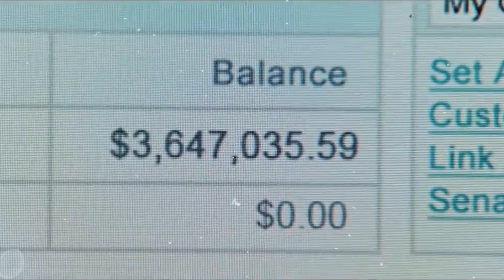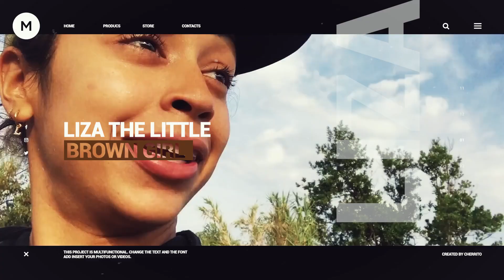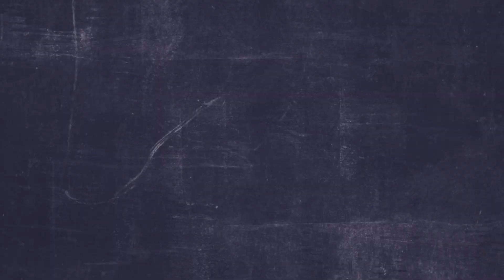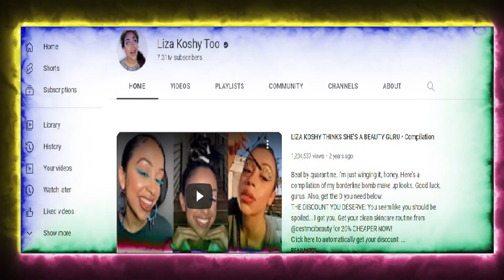Uncovering the SHOCKING Truth Behind Liza Koshy's YouTube Departure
This is — Clever Genius

Where I get Unlimited Digital Assets, Music, Sound Effects, Graphics, Fonts, Icons, & More

Please seek professional financial advice before purchasing any of the products in this video. We do our best to provide you with the information you need in our videos and we thank you for your support.  Money Brain is not a licensed financial advisor.  All results vary and every individual may achieve different results.  Please be advised that any information/education is not meant to substitute professional financial advice.